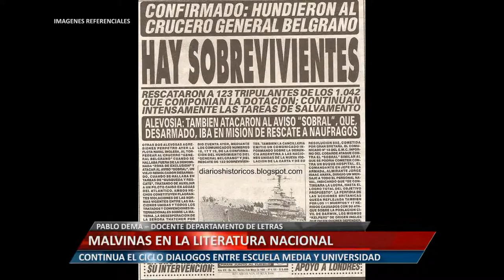MALVINAS EN LA LITERATURA NACIONAL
PABLO DEMA – DOCENTE DEPARTAMENTO DE LETRAS. CONTINUA EL CICLO DIÁLOGOS ENTRE ESCUELA MEDIA Y UNIVERSIDAD.
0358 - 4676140